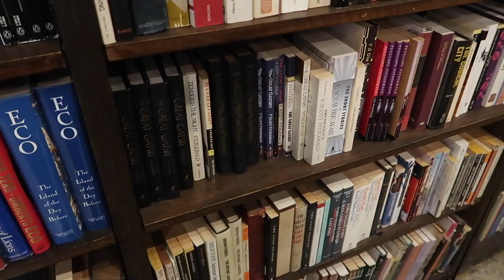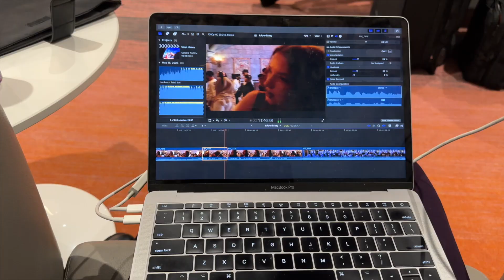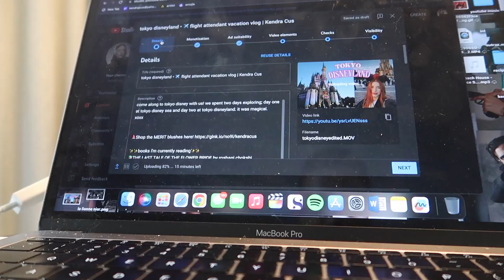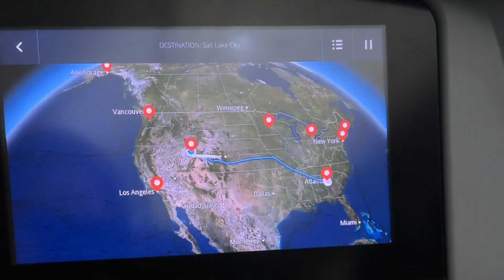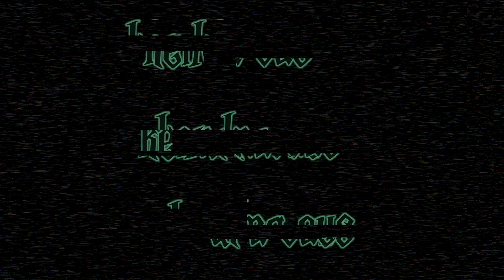FLIGHT ATTENDANT GRADUATION & finally a good layover! • flight attendant life | Kendra Cus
i FINALLY got a long lax layover and i am thrilled about it! i also got to go to a few company events for my airline including my best friend's flight attendant graduation! it brought back all my memories and emotions from just over a year ago when i was there.

xoxx

✨✨books i mentioned in the video✨✨
📚THE SECRET HISTORY by Donna Tartt

FAQ:
how long have you been an FA? - since april 2022
when did you get the job? - jan 2020
why didn't you go to training until april 2022? - covid put an indeifinite halt on training for all airlines. my company held onto my job offer and then brought my back in 2022